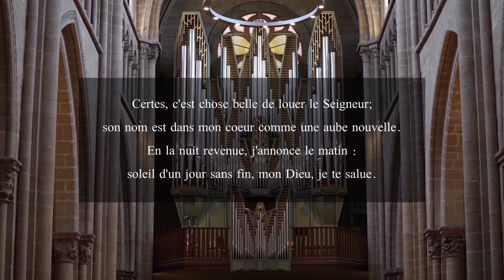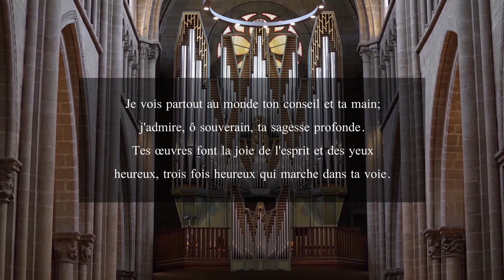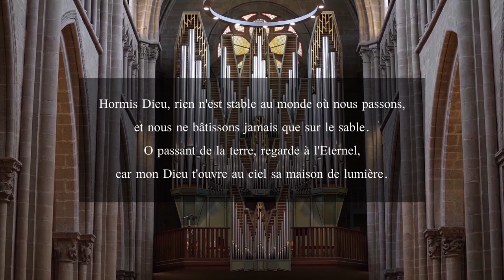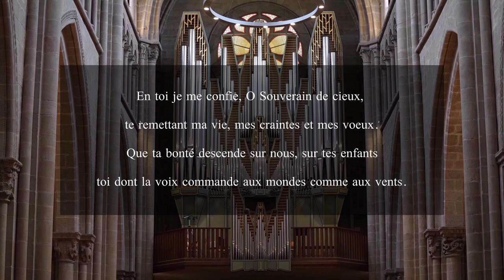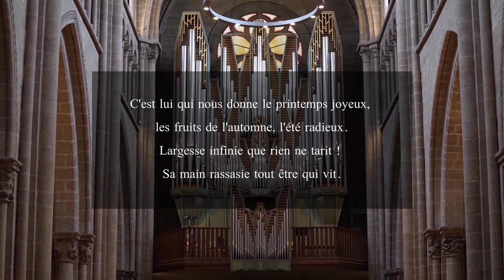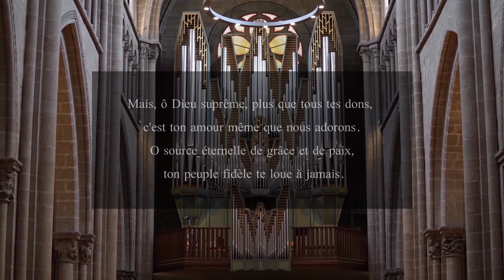Culte du 6 Février 2022 à Saint-Pierre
Pasteur : Bruno Gérard
Organiste : Vincent Thévenaz
Réalisation : Cao-Thang Jeffrey Pham

00:00 - Orgue : Vincent Thévenaz - Improvisation sur le Cantique 45
03:55 - Proclamation de la Grâce de Dieu
04:51 - Psaumes & Cantiques N°45
08:02 - Accueil & Louange
08:46 - Psaumes & Cantiques N°73
11:50 - Prière d’Humilité
13:03 - Orgue : Vincent Thévenaz - Improvisation
14:05 - Parole de Grâce & Loi
16:01 - Psaumes & Cantiques N°389
18:37 - Genèse 21, 1-20
22:50 - Orgue : Vincent Thévenaz - Improvisation
23:45 - Romains 4, 1-8
25:43 - Psaumes & Cantiques N°104
26:40 - Prédication
42:45 - Orgue : Felix Mendelssohn - Andante en Ré Majeur
47:45 - Annonces & Offrande
50:14 - Psaumes & Cantiques N°362
52:16 - Intercession
54:55 - Notre Père
55:50 - Psaumes & Cantiques N°145
57:10 - Envoi & Bénédiction
57:36 - Orgue : Max Reger - Fugue en Ré Majeur - Op. 59, No. 6